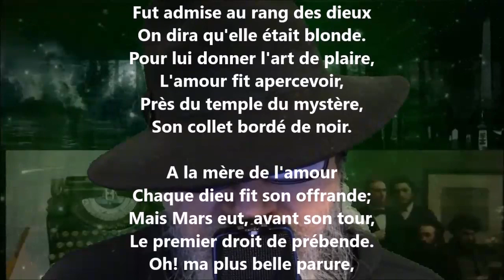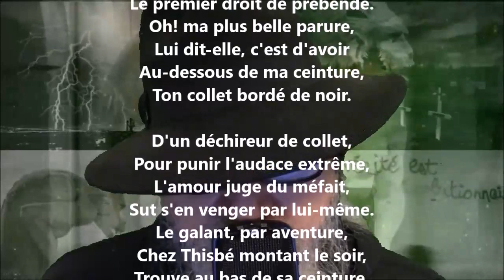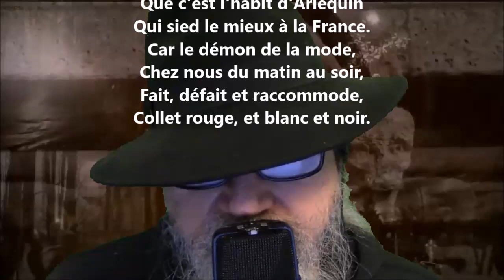Les collets noirs - Louis-Ange Pitou lu par Yvon Jean